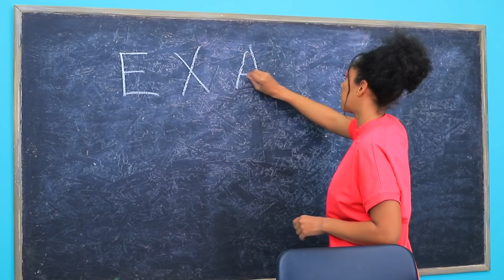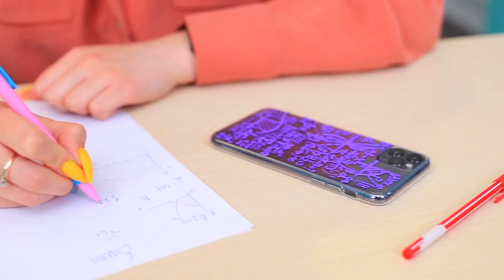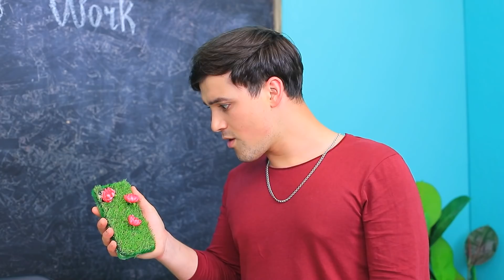Tự Làm Ốp Điện Thoại Đồ Chơi Pop-It! Ý Tưởng Cho Những Chiếc Ốp Điện Thoại Hot Nhất Tiktok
Hôm nay tụi mình có rất nhiều ý tưởng đồ thủ công bạn có thể làm với chiếc ốp điện thoại của mình đấy! Hãy cùng khám phá ngay nhé!

Nguyên liệu và dụng cụ:
● Ốp điện thoại
● Sơn acrylic
● Hình dán
● Bột bánh fondant
● Đũa
● Tranh giấy in
● Bút 3D
● Súng bắn keo
● Phấn highlight
● Đất sét nhẹ
● Cọng ra nhựa
● Đất sét polime
● Màu acrylic lỏng
● Cỏ giả bằng nhựa
● Vải dạ
● Kính 3D